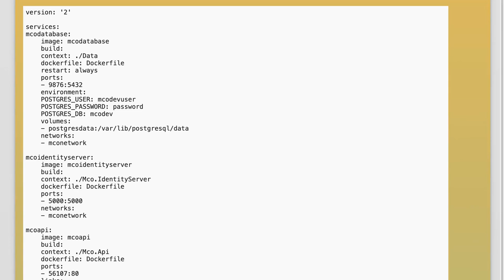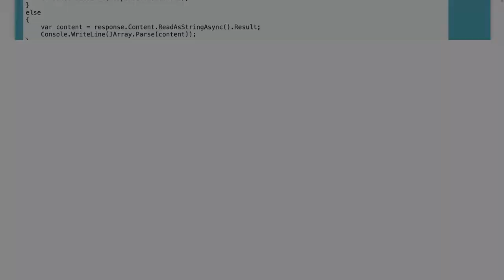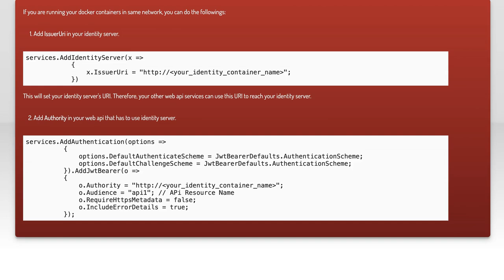How can I use IdentityServer4 from inside and outside a docker machine?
docker: How can I use IdentityServer4 from inside and outside a docker machine?

Related to: docker, docker-compose, identityserver4